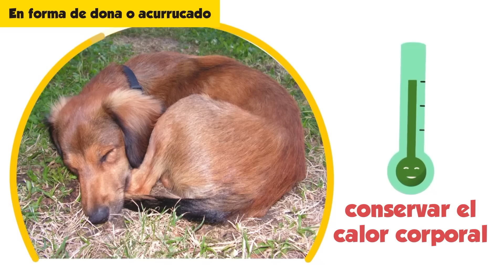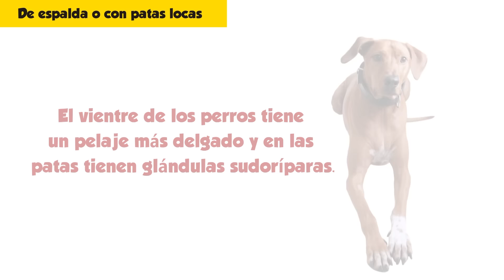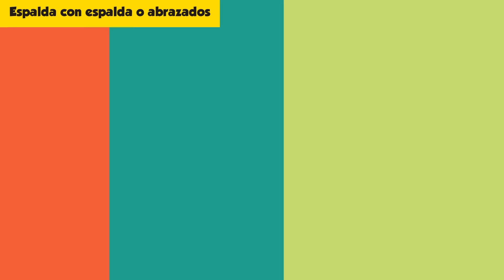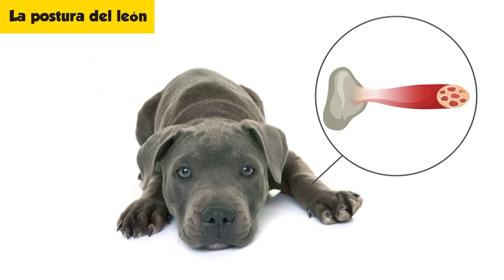Lo que la posición para dormir de tu perro revela sobre su personalidad, salud y carácter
Las posiciones para dormir de los perros pueden revelar mucho sobre su personalidad, su salud y sobre cómo se sienten.
Esta guía analiza las posiciones más comunes para dormir de los perros y explica la ciencia detrás de por qué los perros duermen de ciertas maneras.
En forma de dona o acurrucado
¿A tu perro le gusta meter las patas debajo de sí mismo y acurrucarse para que su cabeza descanse sobre su cola? Bien, esto se conoce como la posición de dona o rosquilla. Esta posición de reposo, significa que tu perro podría estar tratando de conservar el calor corporal y también brindar protección a las partes fundamentales de su cuerpo. También es la posición para dormir más habitual de los animales en la naturaleza, ya que ayuda a conservar el calor y protege sus órganos vitales.
Los perros suelen dormir en esta posición en invierno o en otoño cuando hace frío. Pero no te preocupes, ¡muchos perros felices duermen así! Es una forma increíblemente cómoda y cálida de dormir.
De espalda o con patas locas
Esta es una de las posiciones para dormir más adorables, pero al mismo tiempo extrañas de los perros que casi siempre te sorprenderán.
Si ves a tu perro acostado de espaldas y estirando las patas en ángulos particulares, esto es una indicación de que se siente seguro y relajado con su entorno. Exponer su barriga te indicará que es un perro sumiso y vulnerable. Las patas estiradas en ángulos son una señal de que nuestro perro confía en nosotros y siente nuestro hogar como propio.
Por otro lado, esta posición puede indicar que el perro tiene calor y también adoptan esta posición para enfriarse rápidamente. El vientre de los perros tiene un pelaje más delgado y en las patas tienen glándulas sudoríparas. Esta posición es la mejor para combatir el calor.
Los perros que prefieren esta posición son vistos como independientes y tranquilos.
Espalda con espalda o Abrazados.
Si tu perro se acurruca contra ti, o si lo notas que está durmiendo espalda con espalda con otros perros en tu casa, hay una razón simple para esto.
La tendencia de muchos perros que necesitan abrazarse a otros cuando duermen, es un vestigio que proviene desde cuando eran cachorros. Ya que los cachorros tienen dificultades para regular su temperatura corporal. A medida que los perros maduran, dormir espalda con espalda se convierte en una especie de hábito desde que son cachorros.
Si tu perro te abraza, es una forma instintiva en la que  te demuestra que eres como otro perro para él y que confía en ti.
Superman
Esta es otra posición divertida para dormir que te dejará perplejo y te hará sonreír también. En esta posición, se ve que el perro duerme boca abajo con las extremidades estiradas hacia adelante. Lo que te viene a la mente cuando ves a tu perro en esta posición es la imagen de superman. Bastante curioso, ¿no?
Sin embargo, esta posición tiene un propósito, y es el de poder volver a ponerse de pie de forma bastante fácil. Así que sólo verás a tu perro en esta posición cuando esté tomando una siesta. No lo verás así cuando duerma por las noches.
Además, esta posición indica que tu perro está de buen humor para jugar y que si tú quieres divertirte un poco, con él podrías pasar un buen momento. Así que no querrás privar a tu perro de la diversión en momentos como este, ¿verdad?
Dormir de lado
Si tu perro adopta este tipo de posición para dormir, es un indicio de que no tiene preocupaciones. Está relajado y cómodo en el entorno que ocupa y no hay dudas al respecto.
Los perros que adoptan una posición de lado para dormir suelen ser cariñosos y comparten un vínculo estrecho con sus dueños.
La postura del león
En esta posición, los músculos del perro están tensos y contraídos y esto realmente evita que caigan en un sueño profundo. Por lo tanto, esta es una posición para dormir que adoptan los perros para liberarse del estrés y estar más cómodos.
A veces se ponen en esta posición cuando tienen una cantidad considerable de energía y no tienen ganas de dormir. Prefieren permanecer en una posición de descanso desde la cual puedan levantarse y jugar fácilmente.
Echarse sobre tu ropa
Si tu perro duerme sobre tu ropa, significa que te ama. Tu ropa tiene tu olor y los perros siempre quieren sentirse más cerca de ti.
Dar vueltas y excavar
Es habitual que los perros den vueltas en el área donde van a dormir e incluso que excaven un poco antes de que finalmente se adormezcan. Desde el principio, se sabe que los perros pisoteaban la hierba para adquirir la máxima comodidad posible. También pueden cavar un hueco para conservar allí la temperatura corporal.